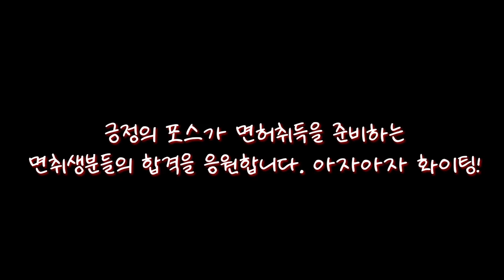초보일수록 앞만보고 운전하면 안되는 이유.